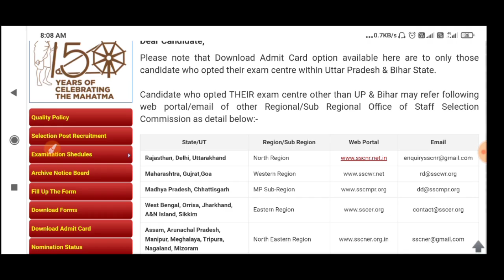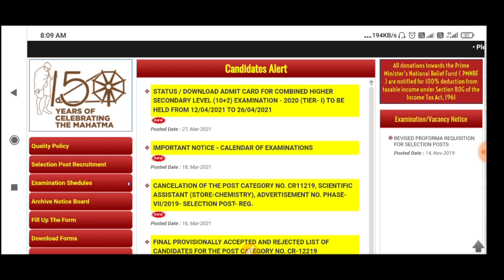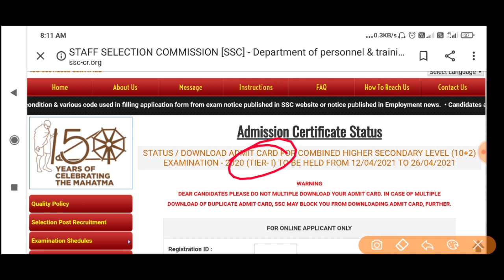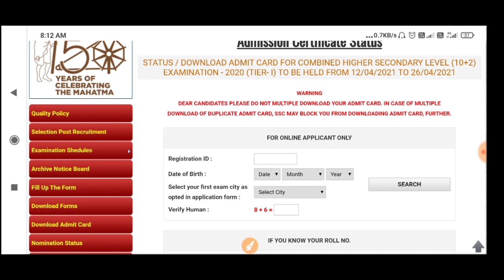SSC CHSL 2021 ADMIT CARD DOWNLOAD | ssc chsl exam 2021 Admit Card Download हो रहा है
SSC CHSL Tier-1#Admit#Card2021